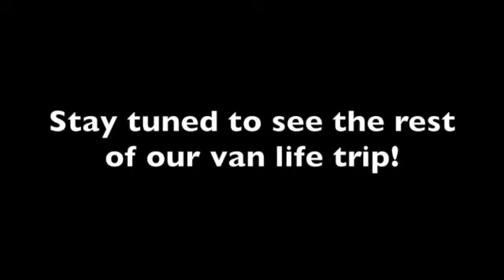First Day of Van Life: Not off to a great star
Hello family!

Today we are sharing our experience getting our van in Reykjavik, starting to drive it, and exploring more of Iceland! Van life was not off to a good start with the company we used giving us lots of problems and we ended up having to wait many hours for the van and we would find that there was several other problems with the van too. Although this day didn't start off as we would have hoped, we were super excited to start hitting the road and exploring more of Iceland. We only had one stop on the schedule for this day and luckily we still made it. The stop was the beautiful Seljalandsfoss and we camped at the site right next to it.